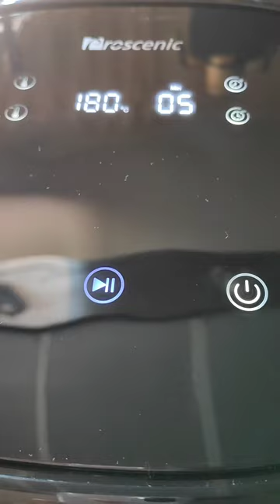PANE PIZZA IN FRIGGITRICE AD ARIA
Ricetta salva cena, non si spreca il pane raffermo!